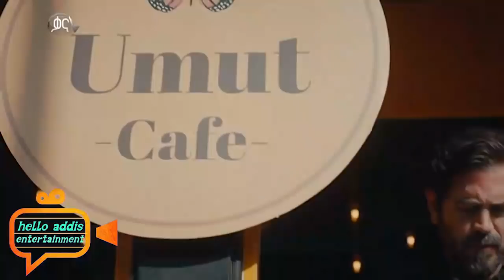መህ ዲ ዘይነብን በምሽት ከባሪሽ ጋ አይቷታል ስበት ክፍል 59 sibet part 59